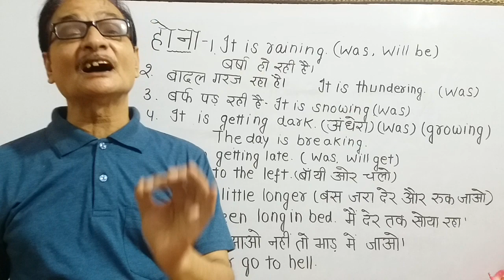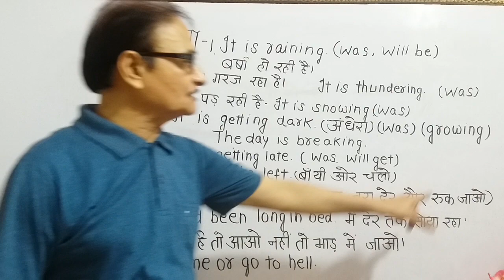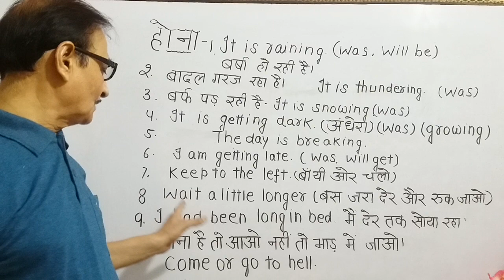वर्षा हो रही है।बादल गरज रहे हैं।सवेरा हो रहा है।जरा देर और रूक जाओ।आना है तो आ नहीं तो भाड़ में जा।